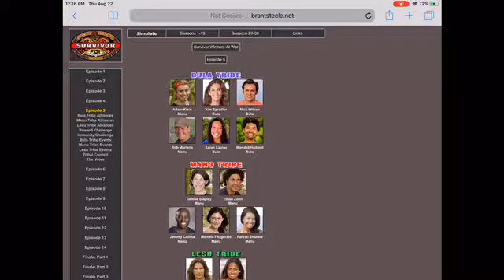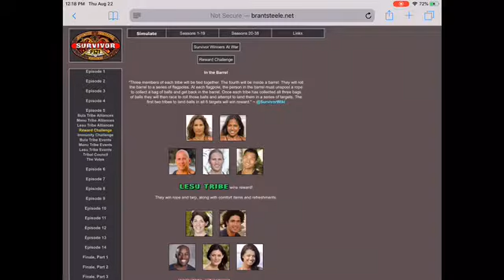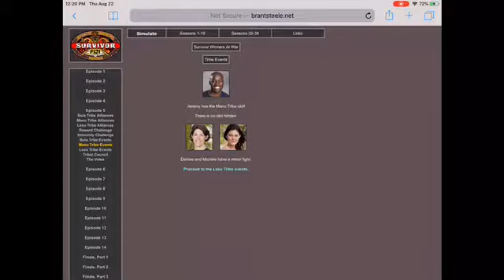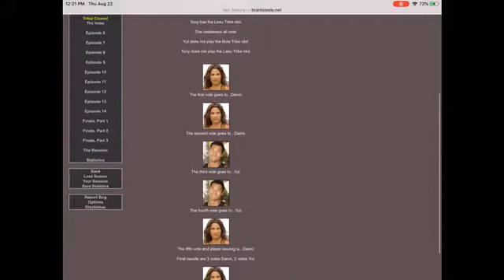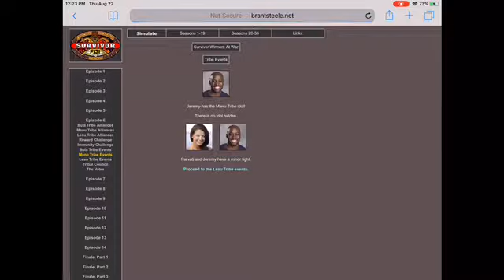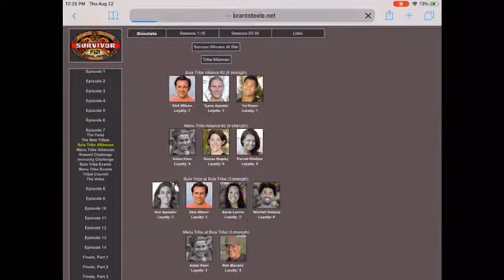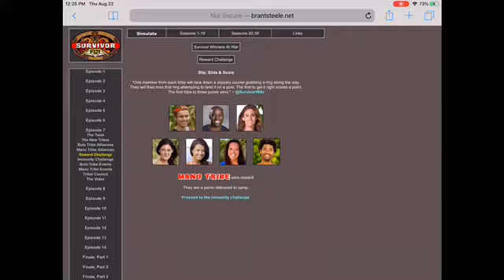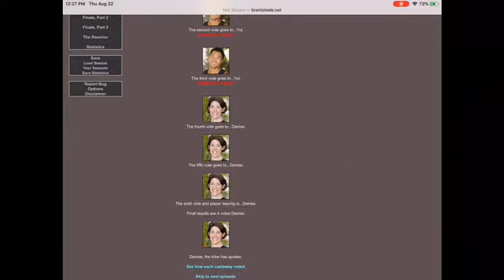Survivor Winners At War (simulation) - Nitty Gritty - Episode 3